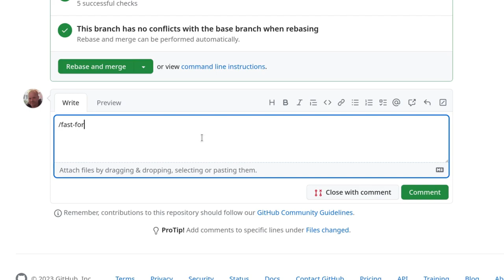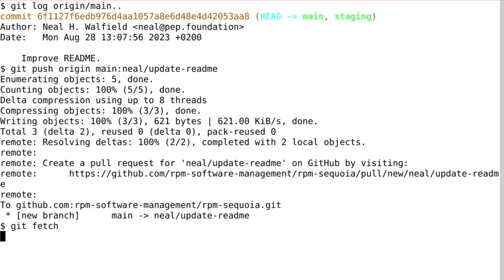Demonstration of the Fast Forward Action for GitHub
GitHub's UX for merging pull requests does not support fast-forward merges.  In particular, the "Rebase and merge" strategy rewrites the commits even when fast forwarding the target branch is possible.  Rewriting the commits changes the commits' hashes, and destroys any signatures.

merges a pull request by fast forwarding the target branch.  It does the equivalent of "git merge --ff-only".  The action is triggered when an authorized user adds a comment containing the `/fast-forward` command to the pull request. This makes it easier for developers to maintain an unmodified, linear history when using GitHub.

This video demonstrates the action.